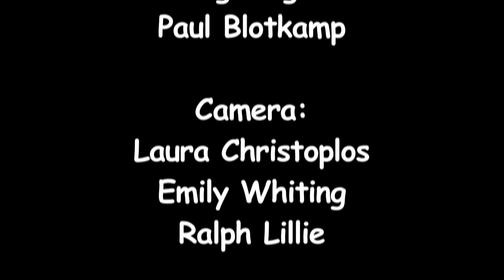"Song for the Road", Al Parrish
"Song for the Road", performed by Al Parrish at the Institute of Musical Traditions Takoma Park, Maryland, USA on February 13, 2012.

His huge, charismatic presence, boundless energy, and "that voice" (once described on CBC as being 'half way between melted chocolate and sex') brought fans from across Canada, around the US and throughout the UK to shows by Tanglefoot (CFMA 'Best Vocal Group' 2007) for 17 years.

Now performing solo, Al's repertoire includes new, original material, as well as some carefully chosen covers including a couple of trad songs and some Tanglefoot favourites. Al plays these songs on acoustic guitar, on his trademark double bass, or simply sings them a cappella.

Sound: Art Isaacs, Dave Eisner, Dave Richardson, Charlie Knuth

Camera:  Emily Whiting, Laura Christoplos, Ralph Lillie